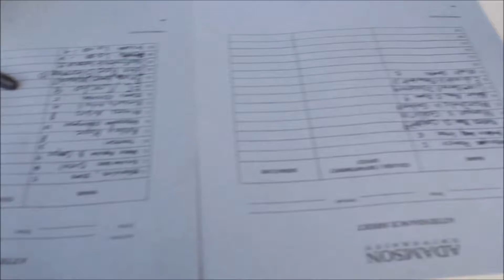TINIK NG TEATRO - Teatro Para Kanino: Para sa Mga Bata (OUTREACH ACTIVITY)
Tinik ng Teatro had conducted an outreach activity for socially-disadvantaged children last January 20, 2018 at the Adamson University.

The event was done with coordination with some Vincentian community partners, children of various ages, and some parents. The participants attended workshops and other fun activities that the organizers had prepared for them.

Video edited by: Mahlon Flores